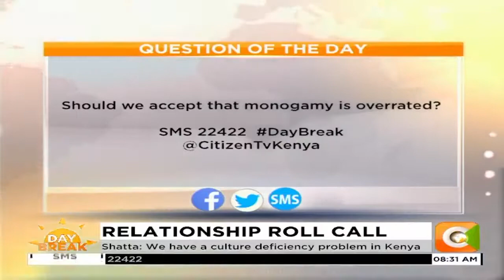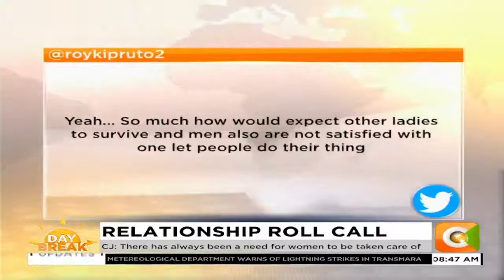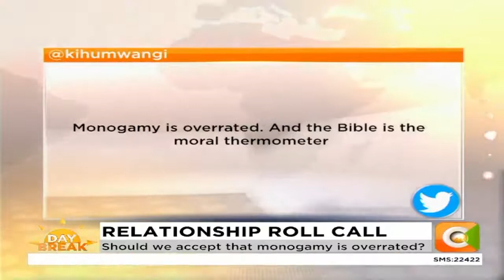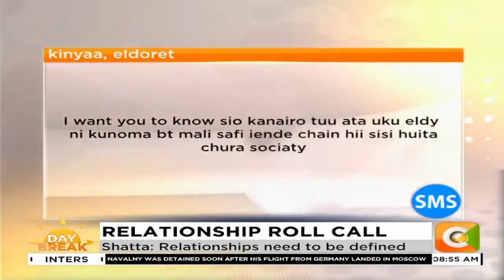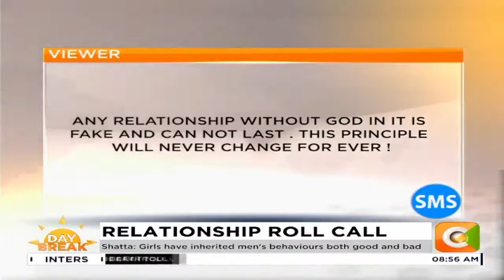Punguza Initiative On Citizen TV's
"We are experiencing a heightened liberation, not just in Nairobi, but across Kenya. Social media has added to that pressure. We honestly do not have a moral thermometer." ~ DNG

That's why Punguza Initiative has taken a bold step to educate the youth that every decision they make has consequences.

Kaa ni raha, tuPUNGUZE kiasi.